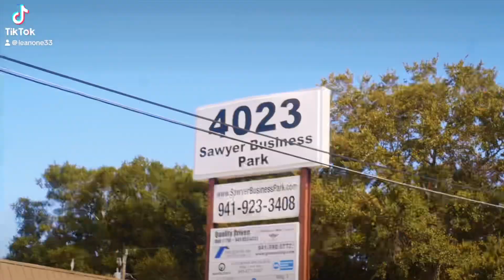Married To The Game Production LLC Recording Studio!!!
Studio details and visuals for new comers that want a professional experience in a real recording studio!